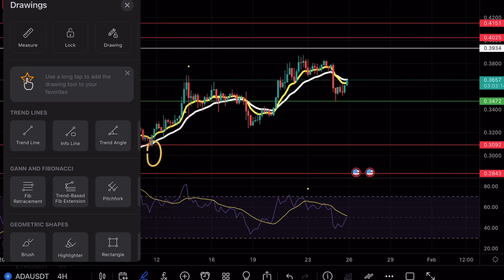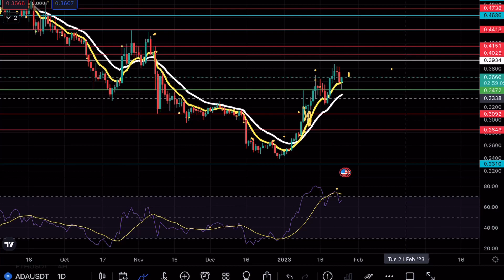CARDANO FAKEOUT 🚨? ADA PRICE PREDICTION TECHNICAL ANALYSIS NEWS 2023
Cardano broke a crucial resistance level and in this video we will be analyzing the cryptocurrency to see the next possible moves on Cardano